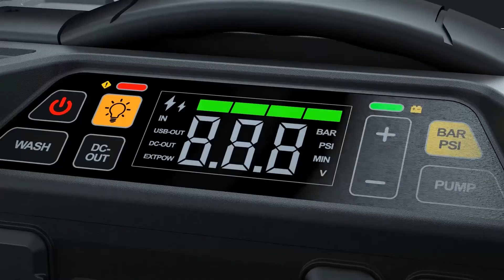Lokithor AW401 5 in1 Car Jump Starter Car Washer Tire Inflator Flashlight Power Supply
Lokithor AW401 Jump Starter with Car Washer, 1.5 MPA Cordless Portable Pressure Washer Kit, 150PSI Tire Inflator with Digital Screen, 2500 Peak Car Battery Booster for Up to 8.5L Gas or 6.5L Diesel